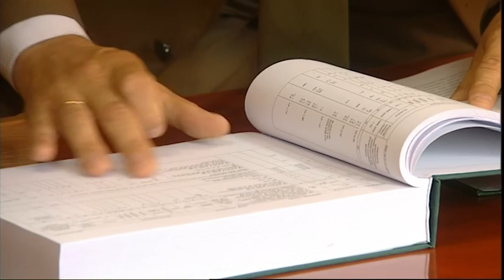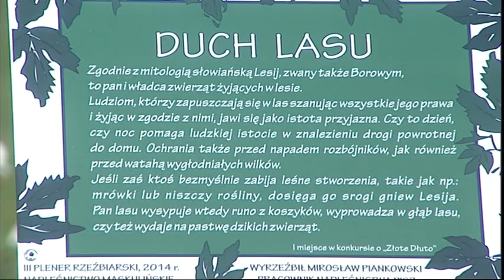Las jak Las. Warmia i Mazury. Drewno- budulec, paliwo i źródło ciepła.